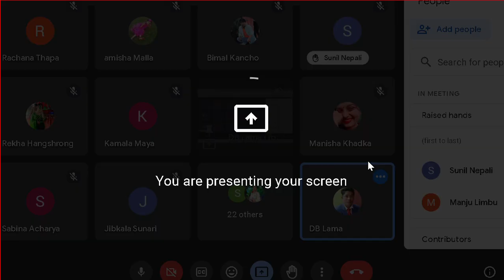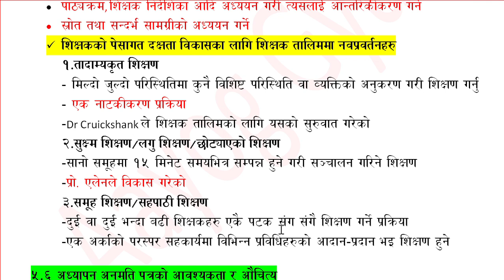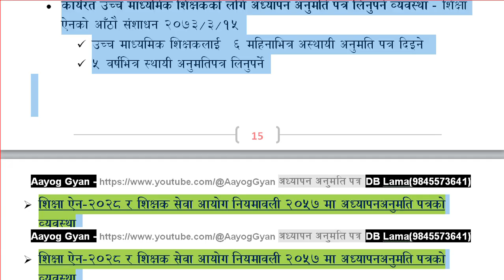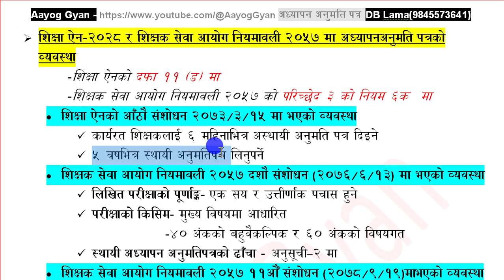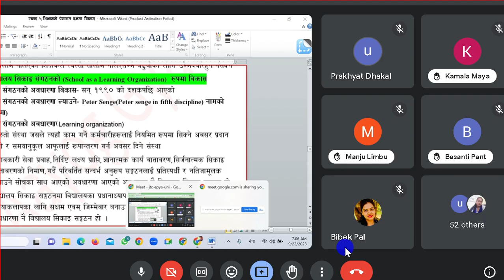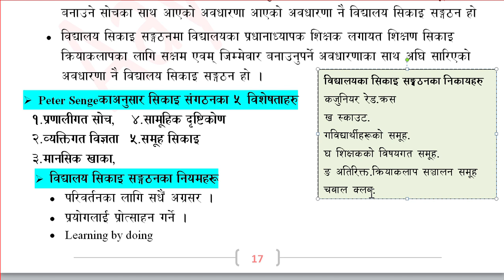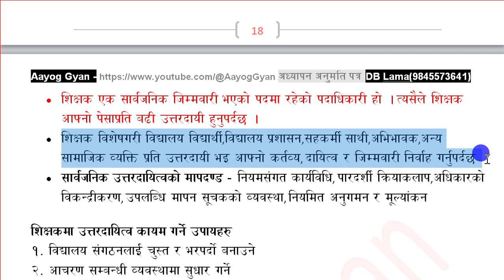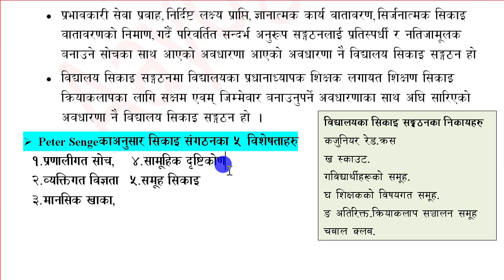अध्यापन अनुमतिपत्रको आवश्यकता | shikshak license class | teaching license class 2080 | tsc class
👉Online कक्षा वा pdf note लिनको लागि
For previous video, please go through following video link.